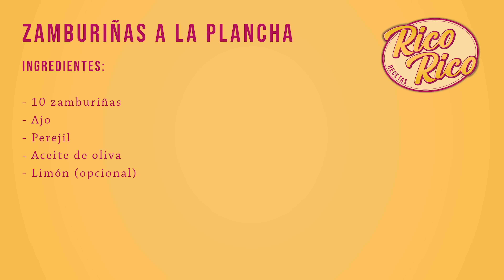ZAMBURIÑAS A LA PLANCHA con el aliño perfecto de ajo y perejil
ZAMBURIÑAS A LA PLANCHA con el aliño perfecto de ajo y perejil. Aprende como hacer en este video las mejores zamburiñas a la plancha, con una receta sencilla y rápida, que te servirá también para volandeiras o vieiras. Además te damos dos trucos para que te salgan perfectas y con un sabor ideal gracias al aliño que le preparamos. Aprende como hacer esta deliciosa receta con zamburiñas.

En Rico Rico Recetas encontrarás platos fáciles y rápidos de elaborar, con recetas caseras. Además incluimos trucos de cocina que harán que cocinar nunca haya sido tan fácil, ¡te sentirás como un auténtico chef en los fogones de tu cocina! Aprende con nosotros a cocinar.

Ingredientes:
- Zamburiñas
- Un ramillete de perejil
- Ajo

00:00 Intro
00:29 Ingredientes
00:53 Receta
03:11 Final

COMPRA LOS PRODUCTOS QUE USAMOS EN LOS VIDEOS:
Plancha para cocinar
Tabla para cortar de colores
Cuchillo cebollero
Frasco de cristal para conservas